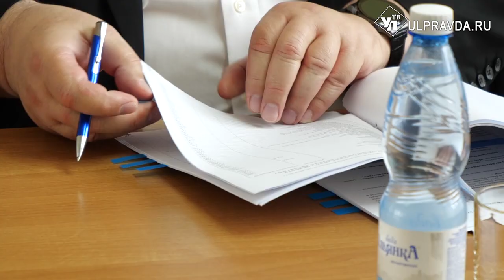Старт дан. В Ульяновске подписали соглашение о реконструкции гостиницы «Венец»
Название то же, наполнение другое. В областной столице подписано соглашение о реконструкции гостиницы «Венец». Партнером стала крупнейшая в России сеть в сфере гостиничного бизнеса Azimut Hotels. Полномасштабные работы планируют начать уже в конце этого года. А сделать предстоит не мало.